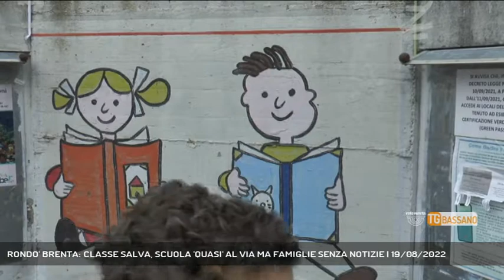RONDO' BRENTA: CLASSE SALVA, SCUOLA 'QUASI' AL VIA MA FAMIGLIE SENZA NOTIZIE | 19/08/2022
TG Bassano del Grappa 19/08/2022 - BASSANO DEL GRAPPA - Il caso della prima di Rondò Brenta. Dopo mesi di battaglia e l'annuncio di fine giugno sulla partenza della classe, le famiglie chiedono al comune di Bassano notizie sull'organizzazione delle 13 ore che non saranno coperte dalla scuola.   || C'era stata una grande festa tra i genitori dei 14 bambini che finalmente avevano ottenuto l'iscrizione alla prima della scuola di Rondò Brenta. Era il 22 giugno. Ad annunciare l'apertura della classe grazie a mesi di lavoro e proteste dei genitori con Rete Veneta sempre a loro fianco, l'assessore all'istruzione del comune di Bassano Mariano Scotton. Ai bambini era garantita una classe a tempo normale, 27 ore, le 13 ore per arrivare al tempo pieno sarebbero state coperte grazie all'intervento del comitato di quartiere. Fin qui tutto bene. Il problema è che ad oggi le 14 famiglie della futura prima di Rondò Brenta non hanno indicazioni chiare sull'organizzazione di settembre e per questo hanno contattato la nostra redazione. Tante le domande: come saranno gestite le 13 ore nel centro ricreativo? Dovranno pagare qualcosa le famiglie? Sarà necessario un impegno diretto dei genitori? Ultimo ma non ultimo, né dalla scuola, né dal comune è arrivata alcuna indicazione ufficiale a queste 14 famiglie che hanno ricevuto una lista del materiale da preparare per la primaria dalle insegnanti della scuola dell'infanzia. Il tempo inizia a scarseggiare, ripetono i genitori molto preoccupati, quando arriveranno delle risposte? Domande che noi raccogliamo e che la nostra redazione gira ai diretti interessati e all'amministrazione comunale di Bassano in attesa di urgenti risposte. (Servizio di Chiara Gaiani) - Segui Rete Veneta anche sul digitale terrestre! Visita il sito